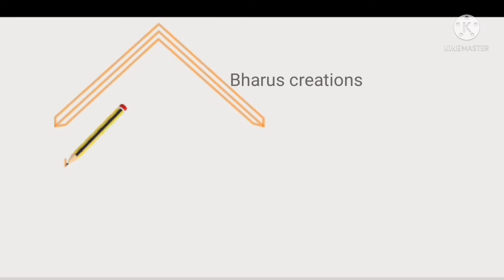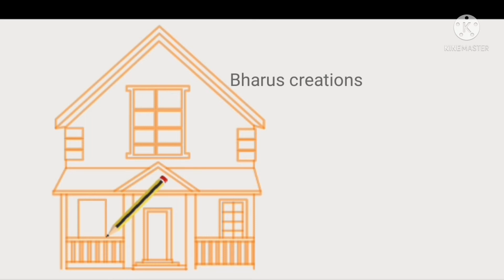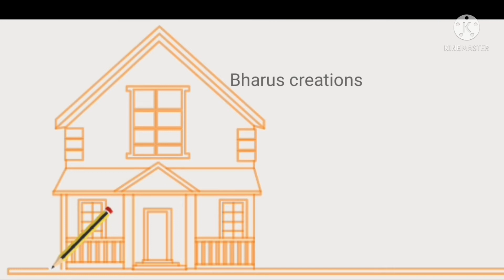house 🏠 easy drawing